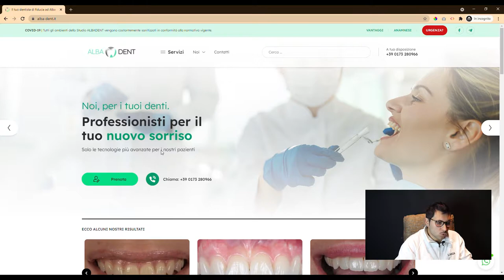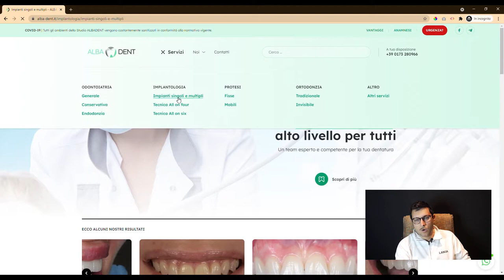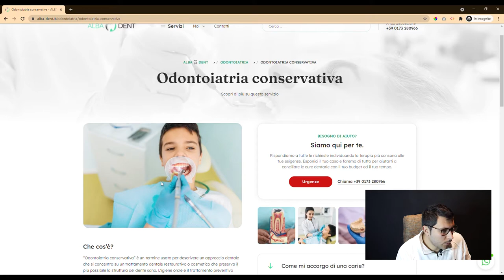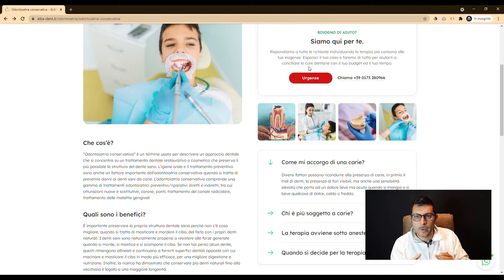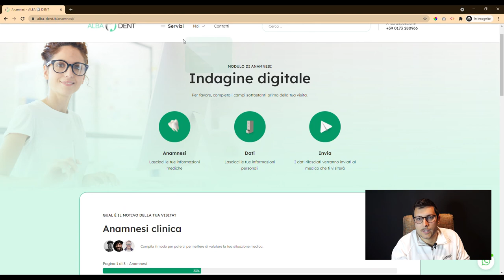Come CREARE un SITO WEB PROFESSIONALE per il Tuo Studio Dentistico: Guida Completa!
Oggi vi portiamo alla scoperta di un sito vetrina che abbiamo realizzato per un dentista, per presentare la sua attività, i servizi offerti dallo studio e per permettergli di usare lo strumento web come vero effettivo primo contatto tra pazienti ed ambulatorio.

👇 SCOPRI CHE COSA SPIEGHIAMO IN QUESTO VIDEO 👇
00:00 Introduzione al Progetto del Sito Web
00:35 L'Importanza della Gestione degli Argomenti Medici Online
01:03 Caratteristiche e Scopo del Sito Web Statico
01:34 Considerazioni sul Design e sui Contenuti del Sito Web
02:06 Elementi Editoriali e Visivi del Sito Web
02:36 Utilizzo di Immagini Premium Stock e Funzionalità di Contatto
03:07 Funzionalità per un Contatto Rapido e Acquisizione dei Dati
03:43 Introduzione alla Pagina di Anamnesi Digitale